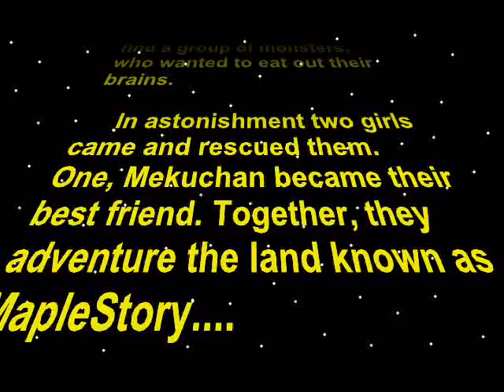The MapleBros Episode 1 ( Preview)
So this is a preview of how the maplebros started... If you like it, please Rate and comment, So I cud continue it. Btw me and hawko0 are bros so we will both have the vid in our account.
So yeah...

or just add &fmt=18 at the end of the url.